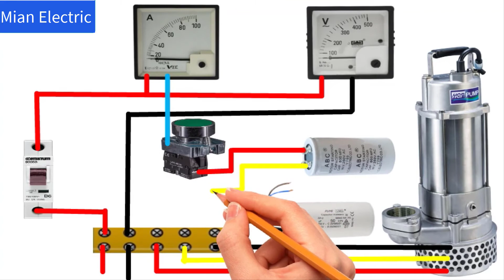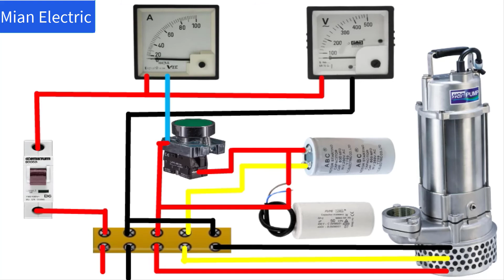submersible pump starter connection diagram | single phase submersible pump starter wiring diagram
Assalam-o-Alaikum
Hi
Friends
single phase submersible pump starter wiring diagram